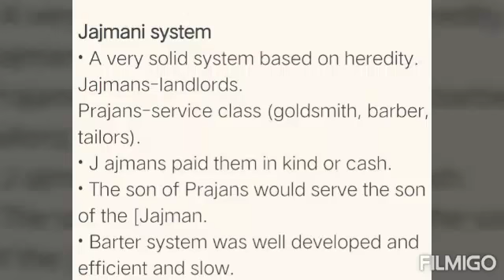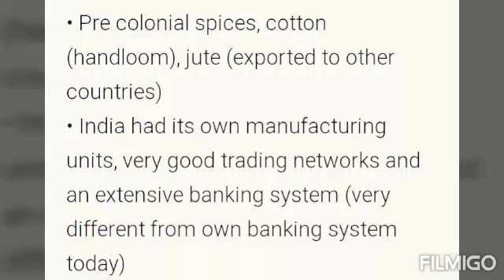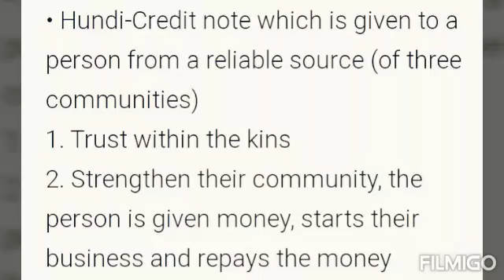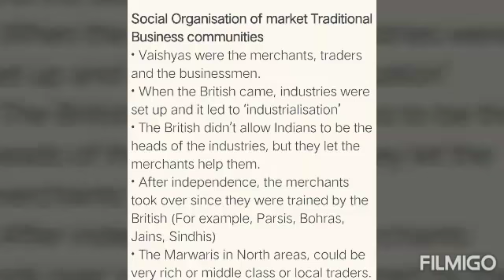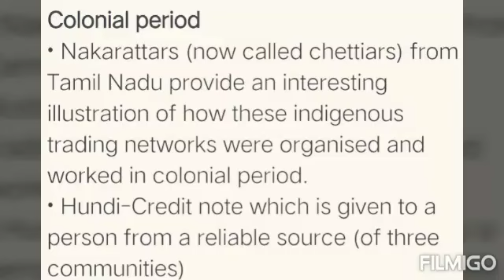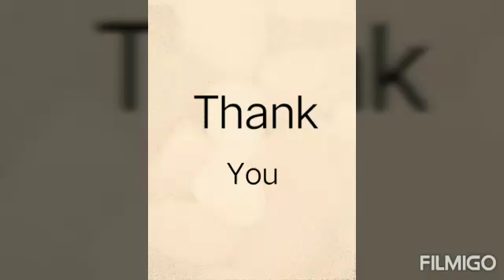Chapter 4 , The market as a social institution , Sociology, class 12 , (Part 3)